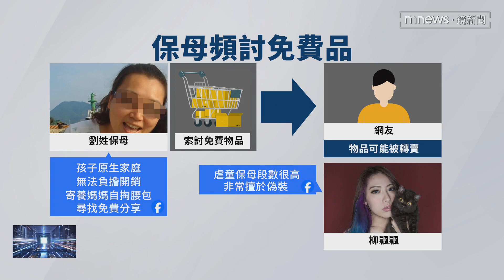擅於情勒！網紅揭虐童保母狂討二手用品｜鏡新聞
台北1歲男童剴剴遭受虐待致死案，引發社會高度關注，有不少媽媽在社群分享，曾經被這名劉姓保母索取過二手嬰幼用品，包含高單價的推車揹巾，而劉姓保母為了得到物品，還會對網友情緒勒索，讓曾經擔任過志工的知名作家柳飄飄忍不住抨擊「虐童保母非常擅於偽裝」。